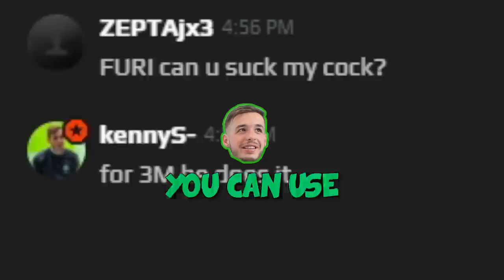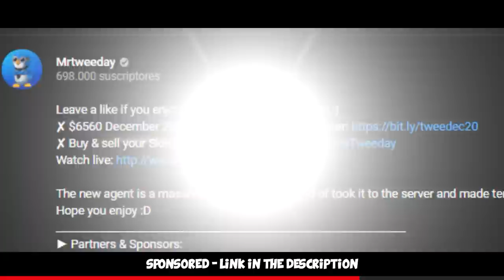Carrying G2 kennyS in FACEIT Level 10 - ft. FURIOUSSS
We dive into FACEIT Level 10 again with @FURI @fl0m @kennySofficial hope you enjoy =)